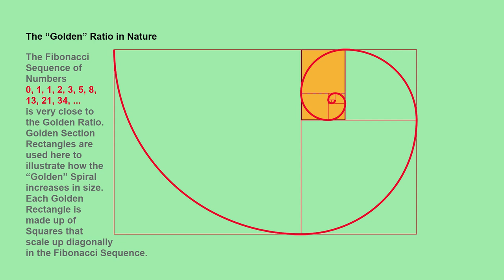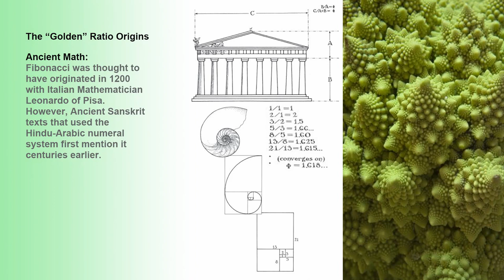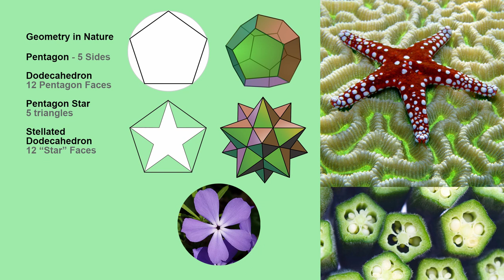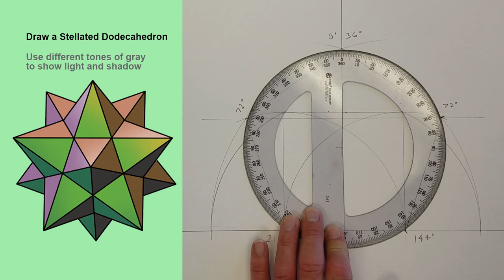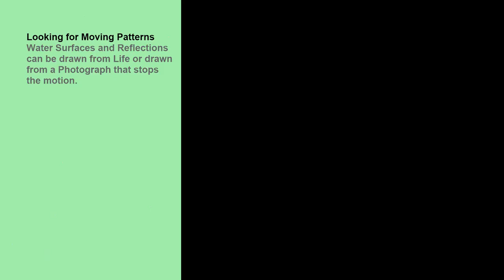lesson 5 - Design in Nature - no music or narration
Testing this art lesson video out before putting narration and music on.